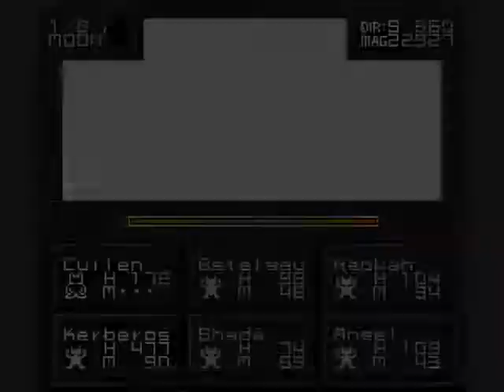Shin Megami Tensei II part 12,Plot and Backtracking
And random encounters.